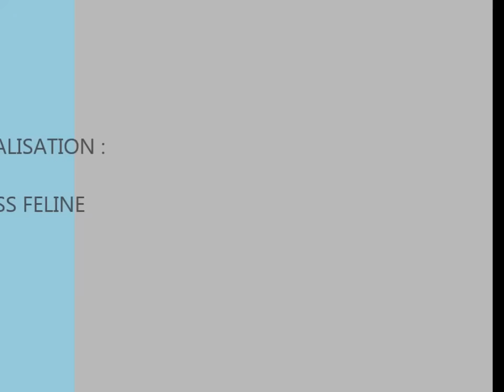Promotion exposition féline Liévin 2016 du CC300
Lancement exposition féline Liévin 2016 par Miss Féline